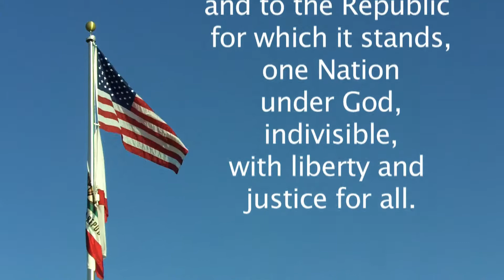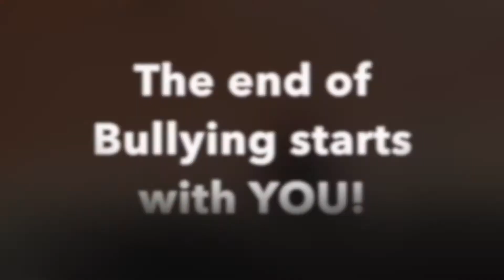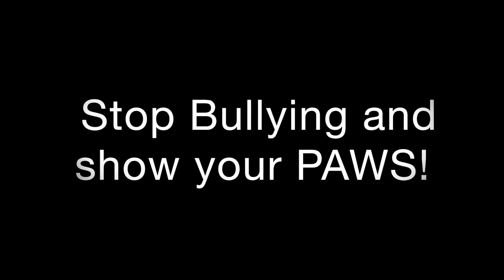TTV 10.17.14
Tiger Television for 10.17.14